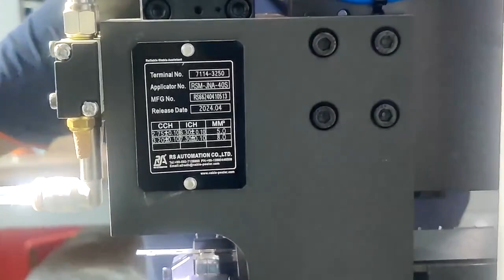Terminal Applicator RSM-JNA-40S(1)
20 years production experience guarantee the most economic and durable crimping applicator.
The C.H./I.h. Is 0.05mm, the adjustable range is 0.1mm.
Can be used on both semi-automatic crimping machine and fully automatic crimping machine.